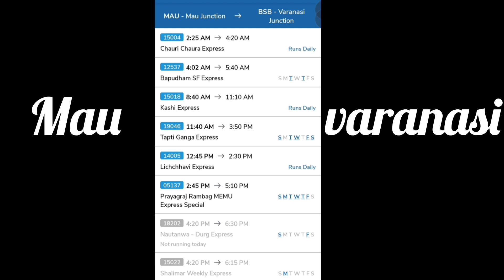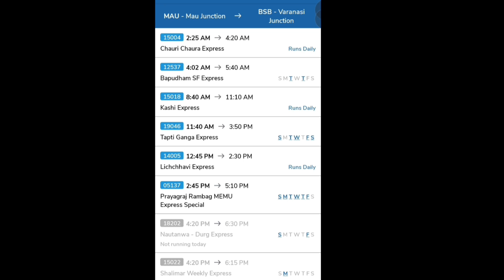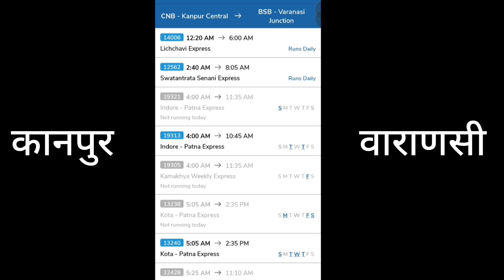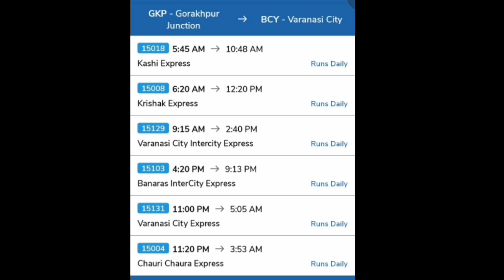CISF CENTRE कैसे जाए || CISF UNIT ATPP ANPARA || मेरठ, पटना, गोरखपुर, वाराणसी, मथुरा से कैसे जाये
Apne bhai ko support kijiye

apka apna bhai
                             Rajendra Raj bhar 07

From Azamgarh up (India)RajendraRajbhar07